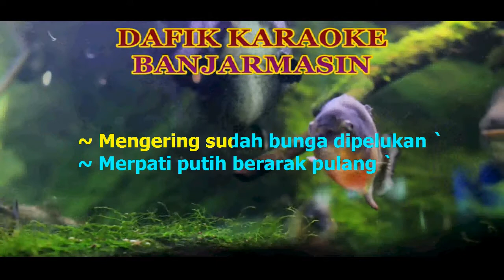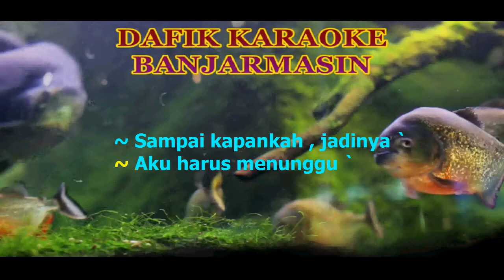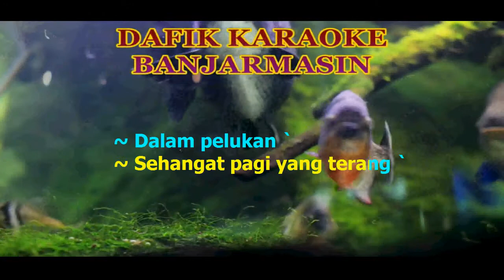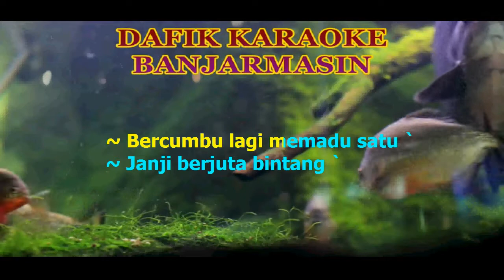Merpati Putih (Karaoke) Chrisye / Nada Cewek Female Key Dm